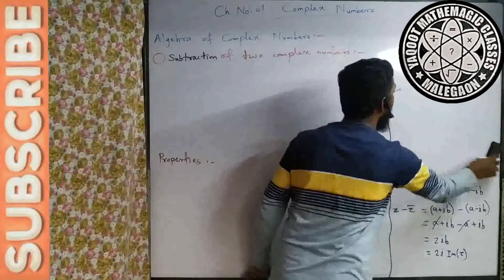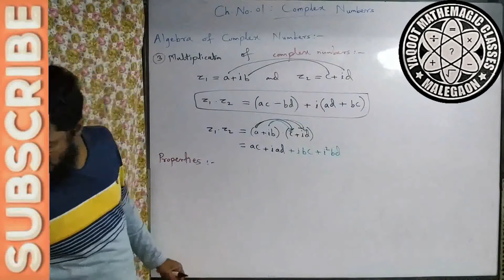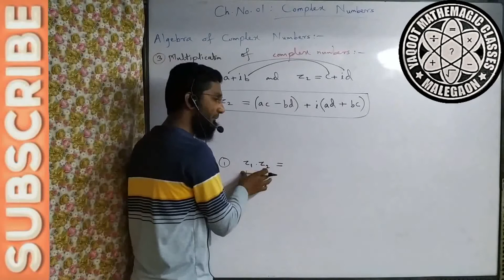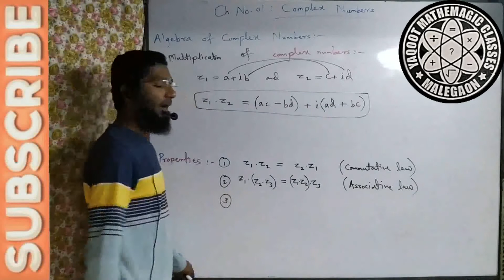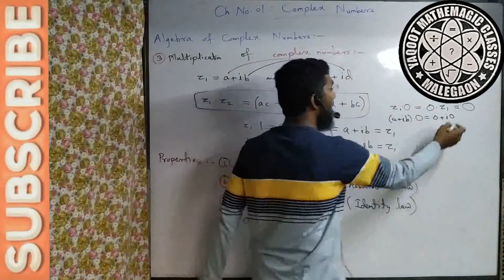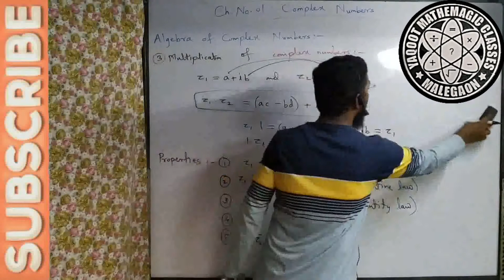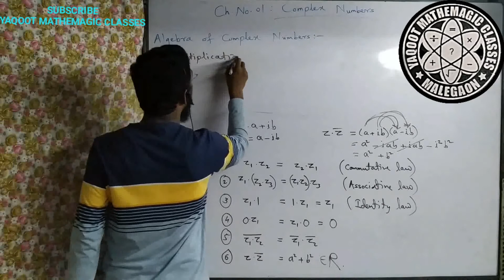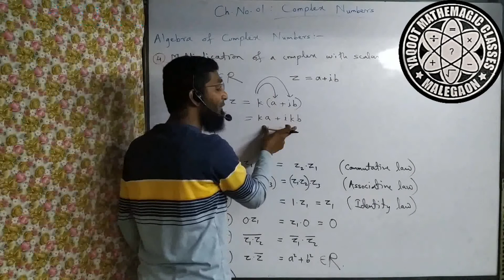Complex Numbers - 04 ||Multiplication of complex numbers||Scalar multiplication of||complex number